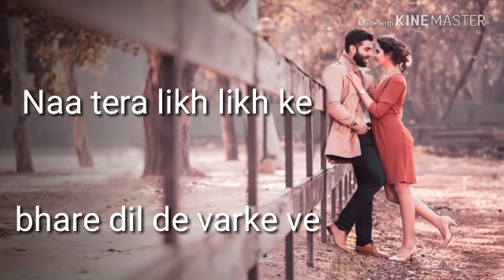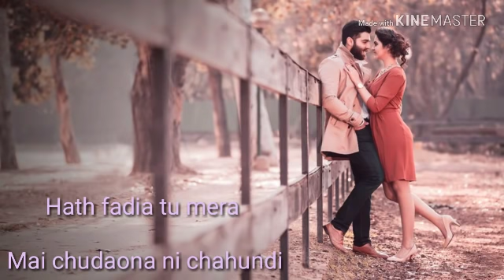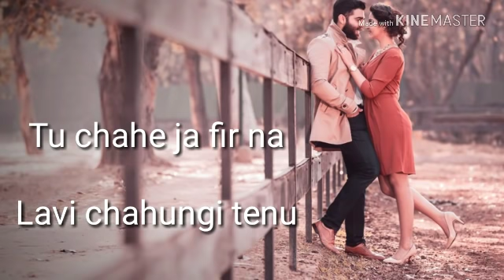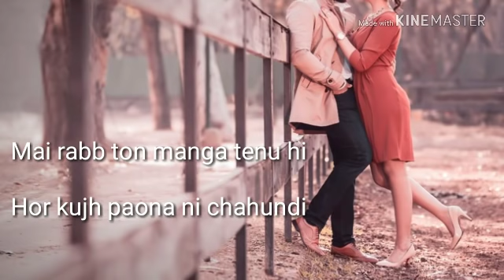Zindgi (Full Song) Dilnoor Singh - Latest Romantic Punjabi Song 2018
Fresher Records Presents Superhit new punjabi song Zindgi by Dilnoor Singh.Keep Support . .

Recording - Audio - Video Worldwide Releasing